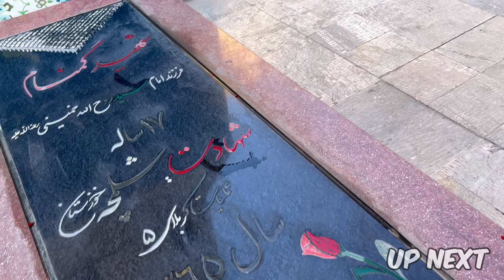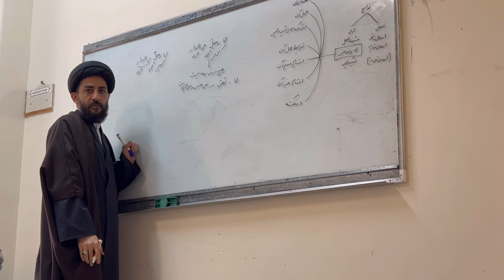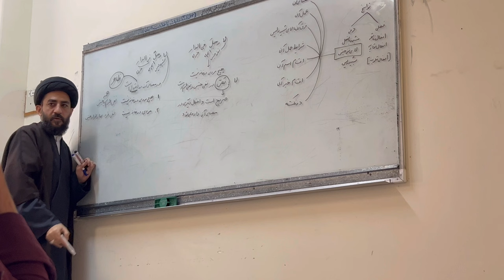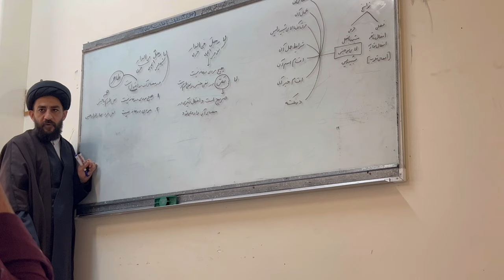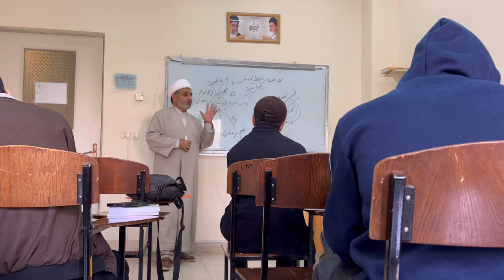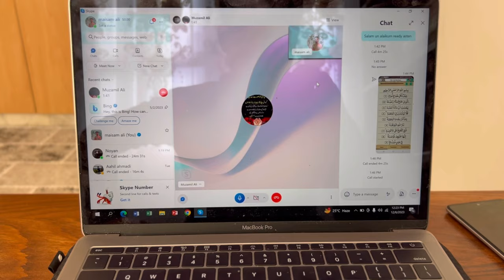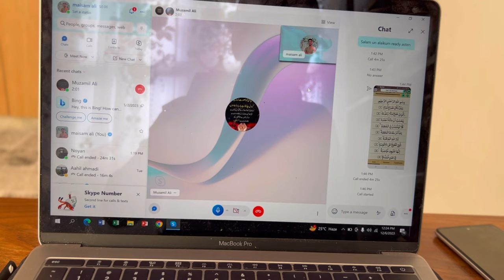Daily Routine Of Howza Student | Howza Life Vlog 5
Daily Routine Of Howza Life
Student Busy Life
Howza Life Qom